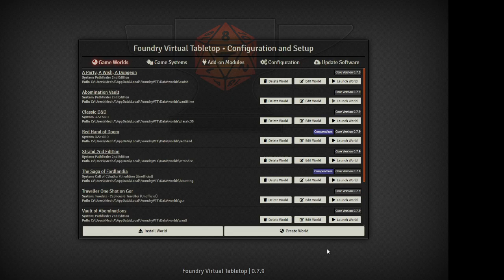Traveller (Mongoose 2nd) One-Shot - FINAL Session 5: Rainy.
Was fun, might do more later.
Drizzle drizzle.